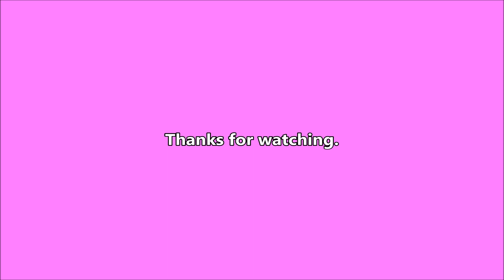Hope to Vet - 2023-02-01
Getting Hope's paw looked at.

Writing

Audio